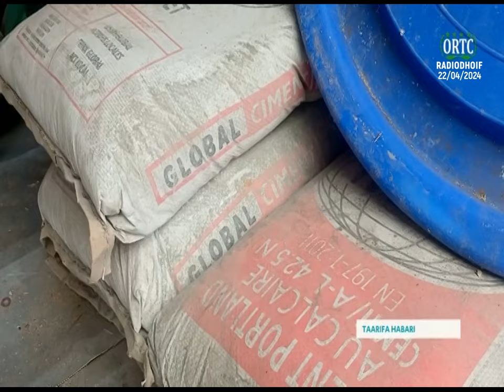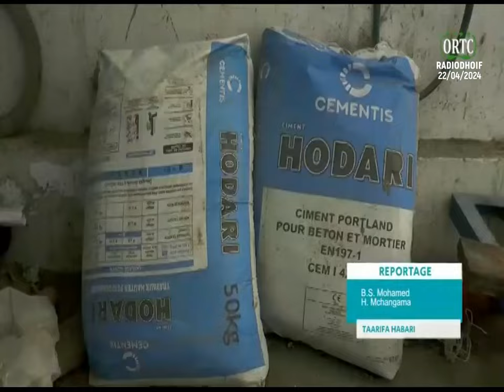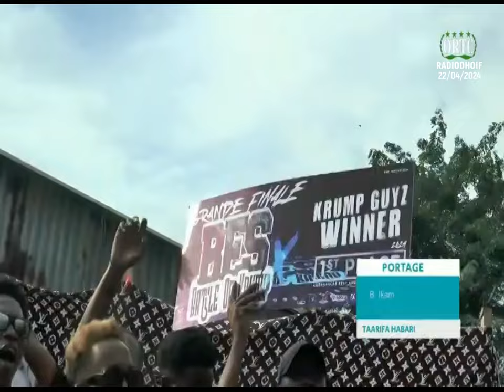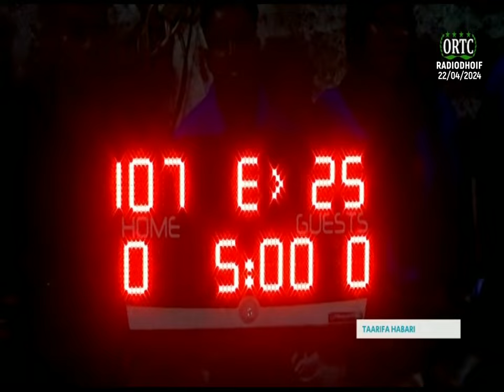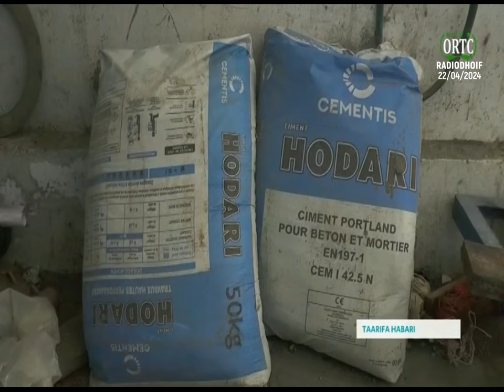TAARIFA HABARI 🇰🇲 22/04/2024